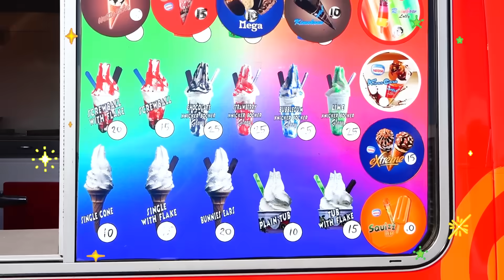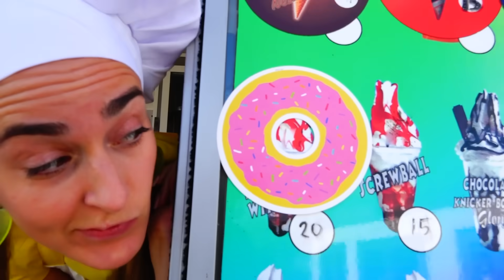يلعب فلاد ونيكي بشاحنة الآيس كريم الخاصة بأم جديدة